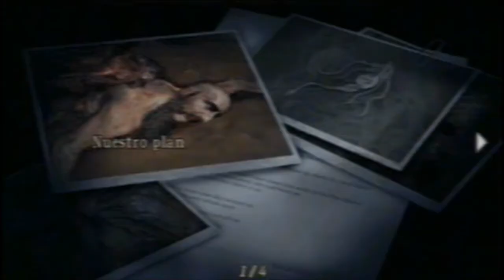Resident Evil 4 PS2 - (0 Muertes) - Parte 32